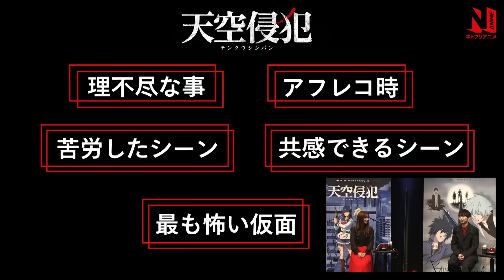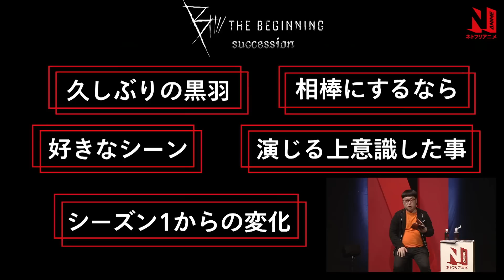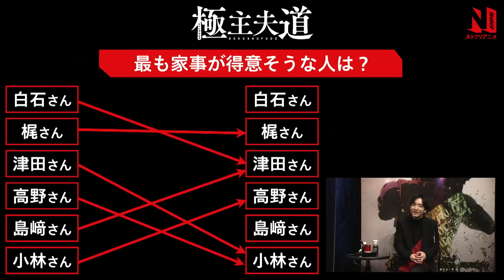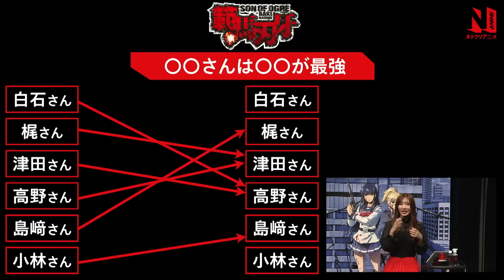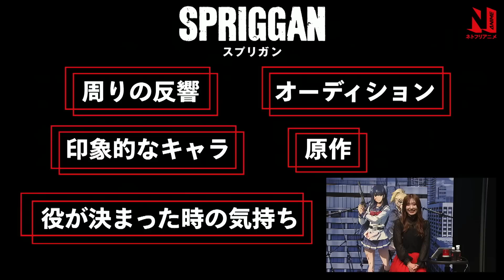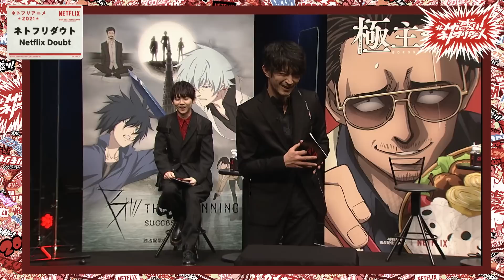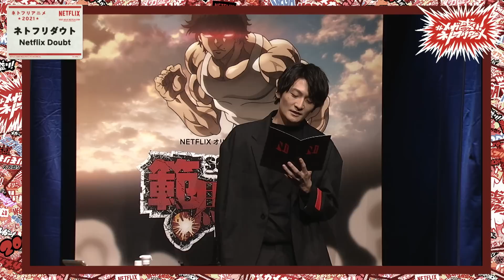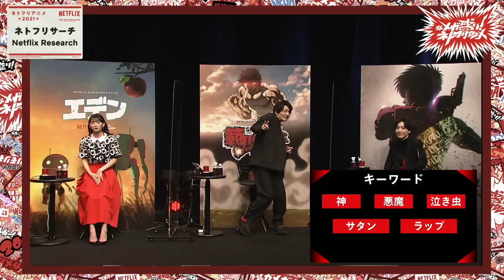ネトフリアニメ！春のメガ盛り2時間SP | 出演：白石晴香 梶裕貴 津田健次郎 高野麻里佳 島﨑信長 小林千晃 天津向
➤ 出演：
白石晴香さん『天空侵犯』
梶裕貴さん『B: The Beginning Succession』
津田健次郎さん『極主夫道』
高野麻里佳さん『エデン』
島﨑信長さん『範馬刃牙』
小林千晃さん『スプリガン』
➤ MC：
天津向さん

2021年の最新Netflixオリジナルアニメシリーズに出演する超豪華声優陣6名が揃い踏み！
各作品の魅力を徹底解剖します。
ココでしか聞けないマル秘エピソードもメガ盛り⁉️